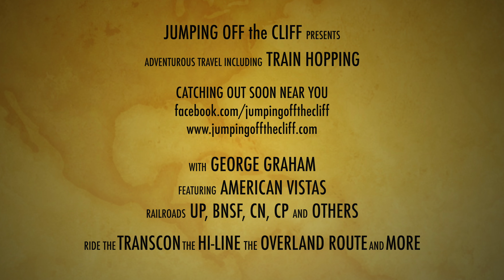CPKC Empress in Wisconsin || GoPro Giveaway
I enjoyed grabbing some shots of the CPKC Empress. It's a gorgeous example of a Hudson type steam locomotive, a 4-6-4 configuration.

Be sure to enter the drawing for my GoPro 8.

Box 305
4809 Dale Street